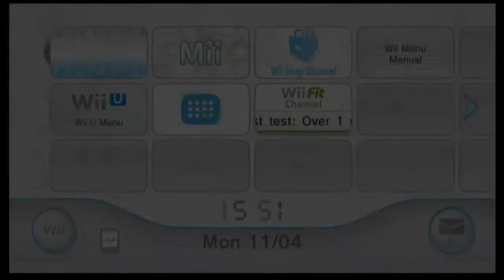Wii Sports Resort - Episode 1: Duel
Hi guys! Today we are playing some Wii Sports Resort with The SplitScreenSquad!